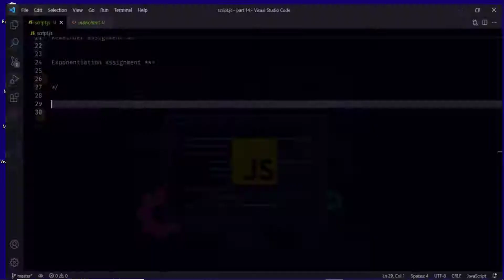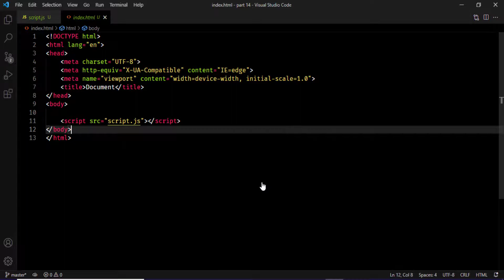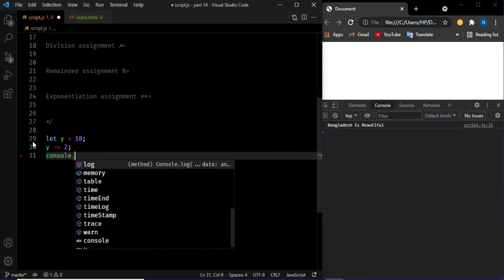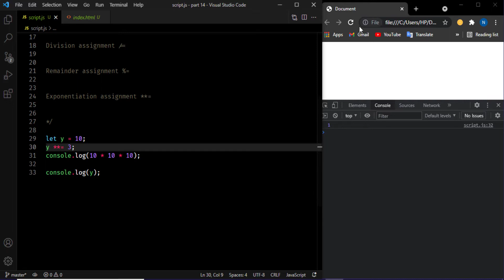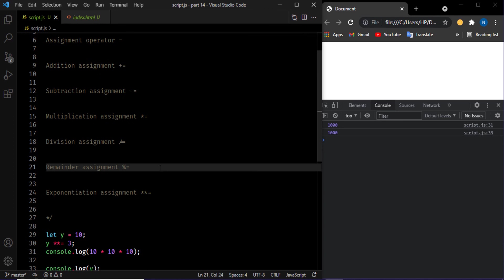14. Assignment Operators | JavaScript Full Complete Course In Bangla | Step By Step For Beginners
What we are going to learn in this video ?

 1. What are Assignment Operators in Javascript ?
 2. What is Addition Assignment  Operator ?
 3. What is Subtraction Assignment Operator ?
 4. What is Division Assignment Operator ?
 5. What is Multiplication Assignment Operator ?
 6. What is Remainder Assignment Operator ?
 7. What is Exponentiation Assignment Operator ?

In this playlist we are going to learn javascript from beginner to advanced level in bangla language. You must need to know HTML,CSS before continue to learn this series. This bangla javascript tutorial series is best for anyone who want to learn or build their career in javascirpt. We have mainly focused on javascirpt core concept in this whole playlist. Some of the core javascirpt topics that are going to covered in this sereis is javascript dom, javascirpt regular expression, javascript math object, javascript object oriented programming, modern javascript ES6 etc. And finally we will develop some funny projects using core javascript programming without using javascript libraries or frameworks. So Please Stay With us and Keep Learning.